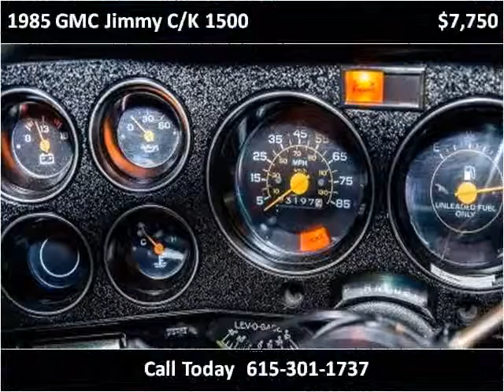1985 GMC Jimmy C/K 1500 Used Cars Nashville TN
This 1985 GMC Jimmy C/K 1500 is available from Rockstar Motorcars.